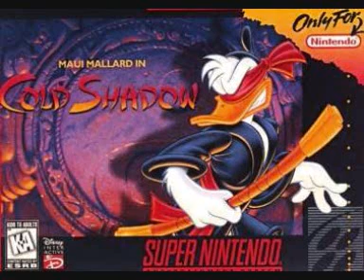Maui Mallard - 09 L7 Realm of the Dead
This plays in all Levels of the seventh World. This is my favorite World with the big eye in the background. And it's my second favorite music of this game.